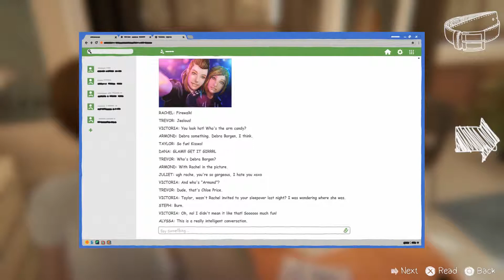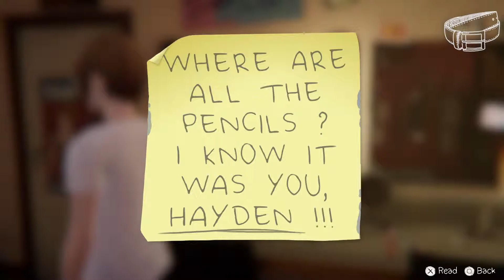تختيم لعبة / الحياة غريبة قبل العاصفة / شردت من حصة الكيميا ! Life is strange before storm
لا تنسى دعمي بالاشتراك و اللايك :)